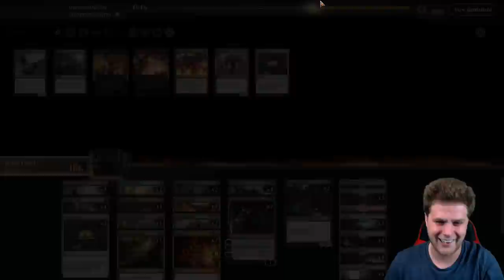Droppin' Baums | Jund Food with Corey Baumeister